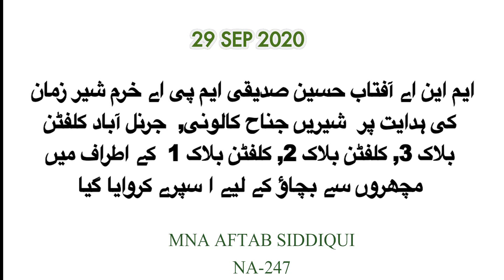کلفٹن بلاک 3, کلفٹن بلاک 2, کلفٹن بلاک 1 کے اطراف میں مچھروں سے بچاؤ کے لیے ا سپرے کروایا گیا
ایم این اے آفتاب حسین صدیقی ایم پی اے خرم شیر زمان کی ہدایت پر  شیریں جناح کالونی,  جرنل آباد کلفٹن بلاک 3, کلفٹن بلاک 2, کلفٹن بلاک 1  کے اطراف میں مچھروں سے بچاؤ کے لیے ا سپرے کروایا گیا